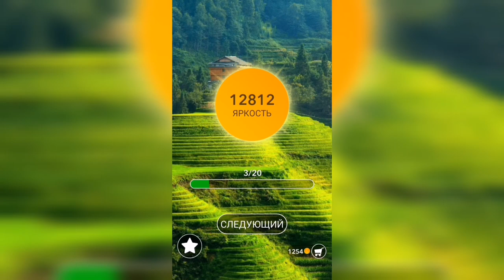Word / Слово Крест: Поиск русского кроссворда / Уровень 393